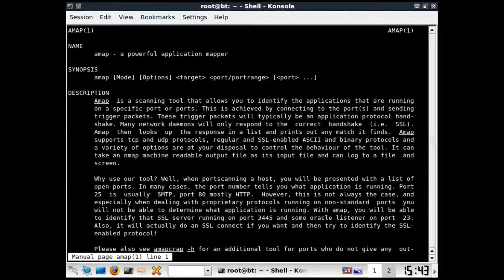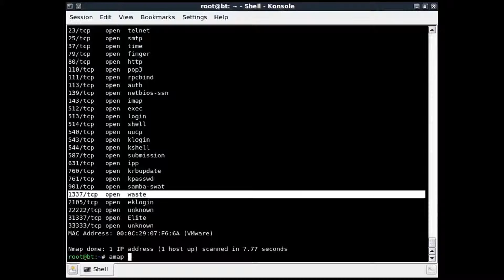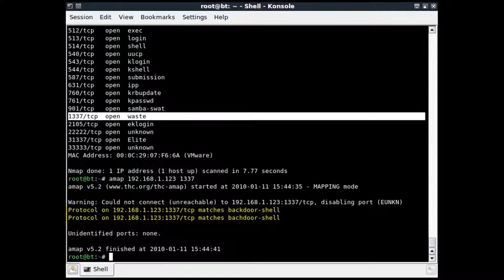AMAP - Hacker Tools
Although no longer supported, AMAP is useful in identifying applications on target systems, especially those applications placed on non-standard ports. It can still provide use when trying to avoid applications (like NMAP) that use well-known TCP patterns that are easily identified by Intrusion Detection Systems.